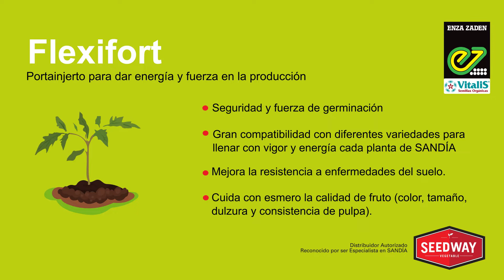Flexifort 🍉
Te invitamos a escuchar la entrevista con el Ing. JUAN JOSÉ RAMOS, PRODUCTOR de PLÁNTULA de SANDÍA en Jalisco. Quien nos comenta sobre los beneficios de usar el portainjerto FLEXIFORT y las NUEVAS variedades de SANDÍA de ENZA ZADEN / VITALIS.

Adquiere FLEXIFORT y la semilla de SANDÍA de tu variedad preferida con tu distribuidor autorizado CHAMPION / SEEDWAY.

¡Descubramos juntos NUEVAS OPORTUNIDADES para CRECER UNIDOS!